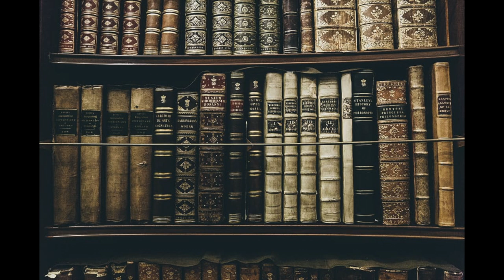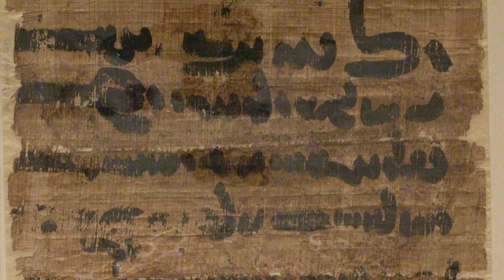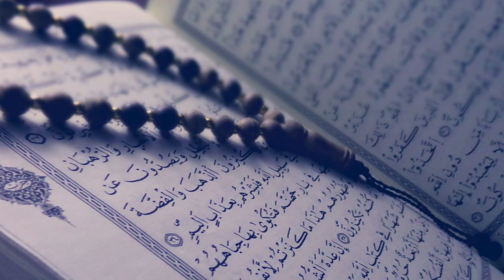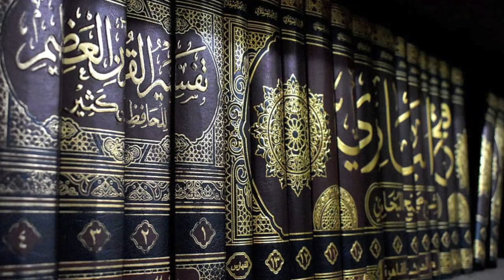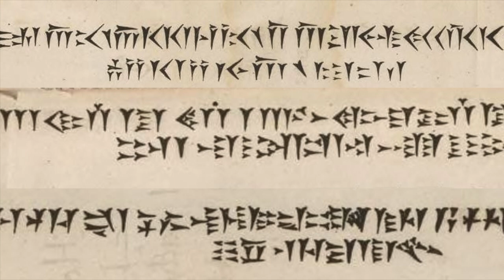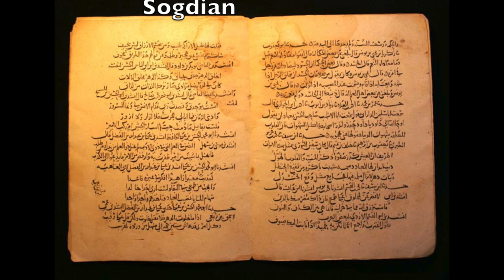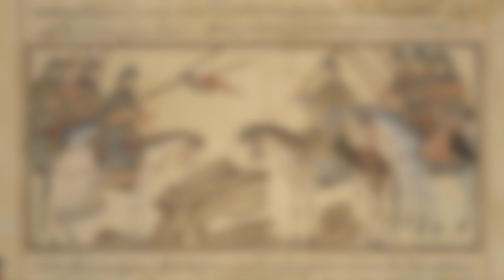The History of Islamic Iran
The nation of Iran, as well as the historical region of greater Iran (also including regions such as Afghanistan and much of Central Asia), has a lengthy history which spans the course of over 2,500 years, and has witnessed the rise and fall of many of the world's great empires.  With this latest installment, we will explore the history of greater Iran following the Islamic conquest, an event which would profoundly transform Iranian civilization. We will examine the ways in which Iranian culture and civilization would be influenced by Islam, the impact which Iranian culture would have upon Islamic civilization, as well the ways in which Iran would rekindle it's connection to it's ancient past.

Time Stamps:
Rashidun Caliphate: 1:17
Umayyad Caliphate: 1:45
Abbasid Caliphate: 3:32
Iranian Intermezzo: 5:00
Saffarid Dynasty: 5:26
Samanid Dynasty: 5:49
Buyid Dynasty: 6:21
Ghaznavid Dynasty: 9:00
Seljuk Empire: 9:56
Khwarazmian Empire: 11:13
Mongol Empire/Ilkanate: 11:32
Timurid Empire: 12:39